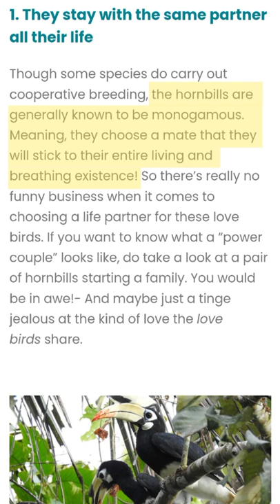BibleBuild Build said Bible is similar with Hornbill.